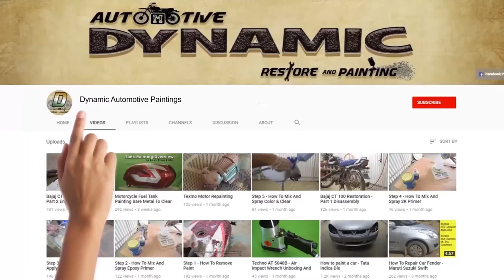Hero Honda Splendor Plus - Full Painted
Dynamic Automotive Paintings
Velgode-518533, Andhra Pradesh, India